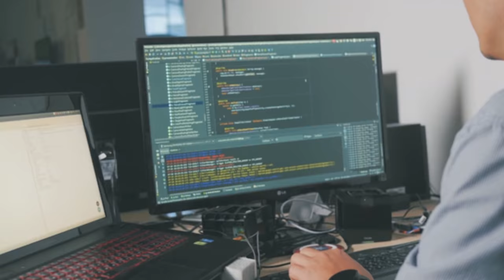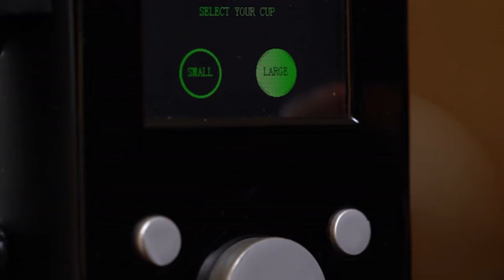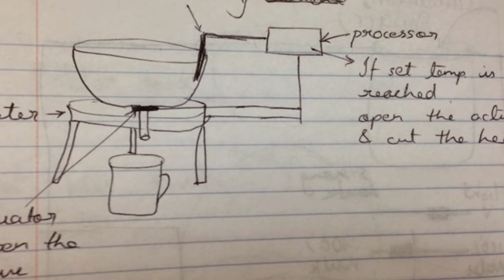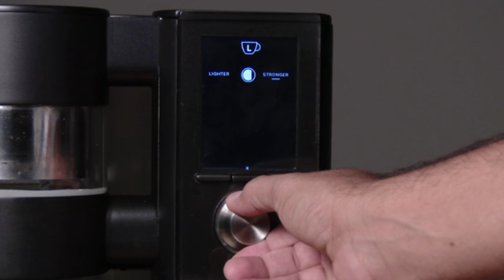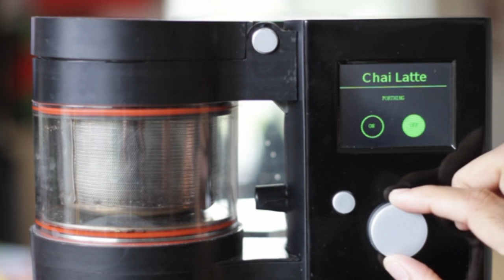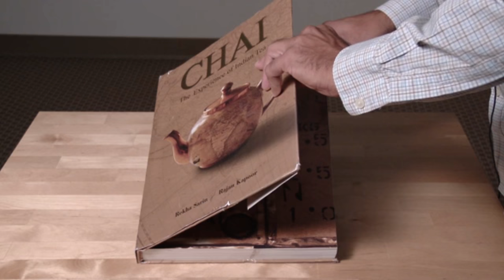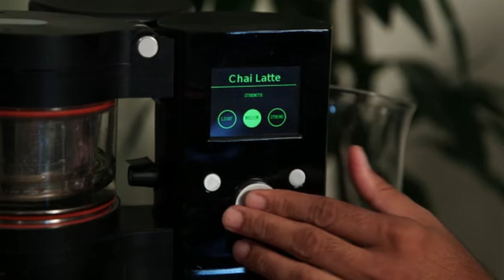Make authentic chai in one click | TOMORROW'S WORLD SEASON 1 | Chime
Making authentic Indian Chai is always a tedious process. Chai has been cherished for centuries in India to preserve health and increase peace of mind. How does todays millennials who have less time in hand make this healthy antioxidant rich age old aromatic tea without spending much time on it. Ena Sarkar meets the team of Chime who promises to bring traditionally homemade chai at the click of a button without all the hassle. Watch this episode to know more about this Silicon Valley Start-Up.

Host : Ena Sarkar
Executive Producer : Kalpana Malviya
Producer : Sameer Targe (Zee TV)
Producer : Ena Sarkar (WomenNow TV)
Production Manager : Sancharee Ghosh
DOP : John Zukowski
Camera Person : Kirk Schroeder
Editor : Robert Smith